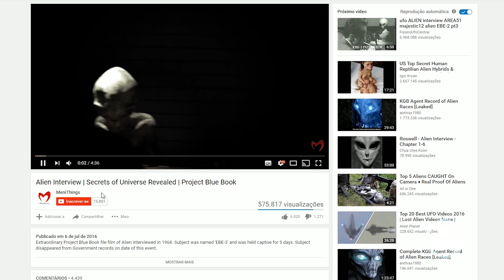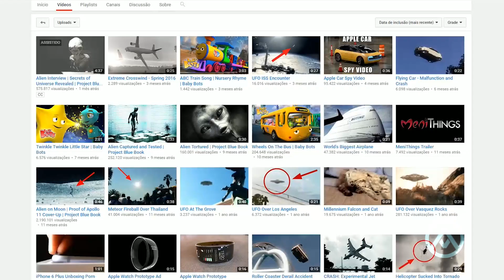Vídeo com a Entrevista com um ET! Será Real? (#41 Minuto Assombrado)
*** O Viajante do Tempo Japonês de 2062, suas Previsões e Como o Mundo Está Nesta Época!

Agradecimento Especial ao Patrão:
- Caetano Silveira

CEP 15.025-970